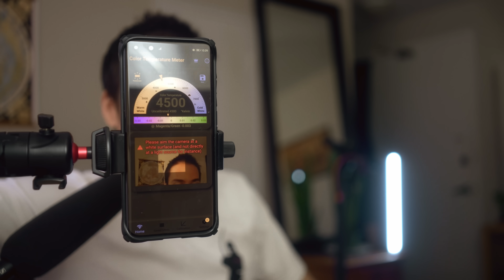Panasonic G9 II Has a Secret 4:1 Macro Mode!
This is insane.  Panasonic G9 II with the Olympus 60mm f2.8 macro lens.  Thought I would get some epic slow mo macro life.  Can do beautiful 4k 120 fps, or FHD 300 fps.  But there is a secret mode that allows for nearly 4:1 macro.  The pixel to pixel mode in 1080p 120 fps.  Coupled with a macro lens and you can see bee's thoughts.  Micro four thirds destroys full frame for macro.  More is in focus, sharper image, lighter setup etc.  Imagine the Leica 45mm f2.8... drools.

Panasonic G9 II
Olympus 60mm f2.8
Sony A7S III
Zeiss 35mm f2.8